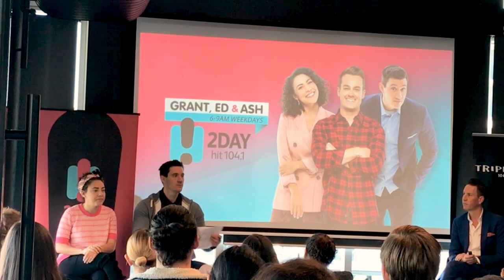Southern Cross Austereo Visit